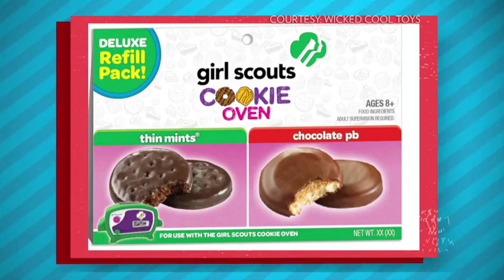Girl Scout Cookie-Flavored Cereals Will Soon Be a Thing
Mark this down as the best news to hear on a Monday: Girl Scout Cookie-flavored cereal is imminent.

According to the junk food-obsessed Instagram account CandyHunting, General Mills has teamed up with Girl Scouts to release two flavors of cookie-inspired cereal in January 2017, proving to Americans that not all news in this grueling election year is bad news.

The cereal company has confirmed to Thrillist that both Thin Mints and Caramel Crunch (which replicate the flavor of Samoas) will be turned into cereal form, with more information coming closer to the launch date. All we can say is: Bring. It. On.

Girl Scouts also recently announced even more happy news when they revealed another cookie flavor will be added to the 2017 lineup. Two different kinds of S’mores cookies will join the 10-cookie flavor collection in 2017 and bring happiness to tummies everywhere.

WATCH: This Girl Scouts Cookie Oven Will Satisfy Your Sweet Tooth Year Around

Pause
Mute
Current Time 1:47
Duration Time 2:04
Loaded: 0%Progress: 0%

Fullscreen

RELATED: Which Girl Scout Cookies Did the Stars Buy at the Oscars? An In-Depth Look

But if you just can’t wait for the New Year, Pillsbury also unveiled Girl Scout baking mixes earlier this year so you can enjoy the simple things in life that much sooner.

As if we weren’t looking forward to the New Year enough, we think it’s officially time to start the countdown